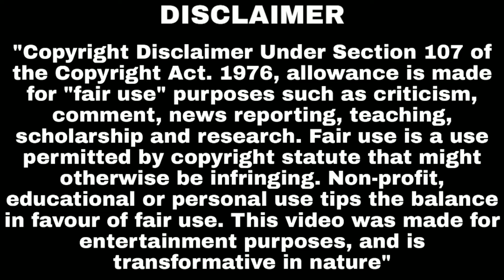Tempo Storm Dominating with 18 Kills Chicken Dinner in PMCO Fall Split Prelims Match 4 Highlights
Tempo Storm Dominating with 18 Kills Chicken Dinner in PMCO Fall Split Prelims Match 4 Highlights Day 1

COPYRIGHT :-